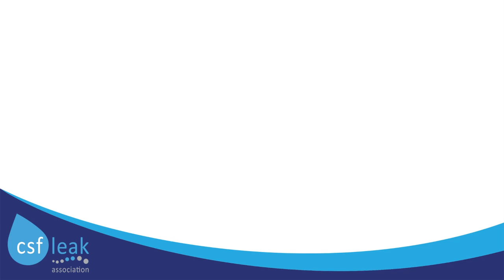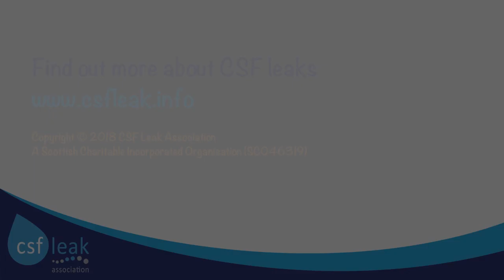Leah Smith - Life with a Cerebrospinal Fluid (CSF) Leak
Meet Leah Smith. She's a spinal cerebrospinal fluid (CSF) leak sufferer. In this Leaker Profile, hear Leah her talk about her life with a CSF leak.

The CSF Leak Association is a registered charity and voluntary organisation that relies on the goodwill and generosity of the public to do that work that we do.

If you have found this video of interest or our resources of use, please consider supporting us through a donation